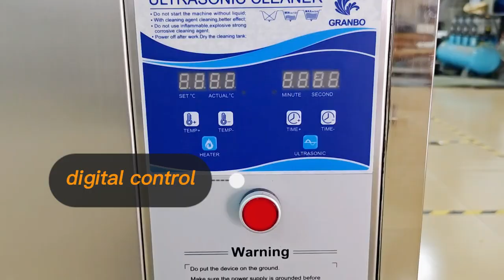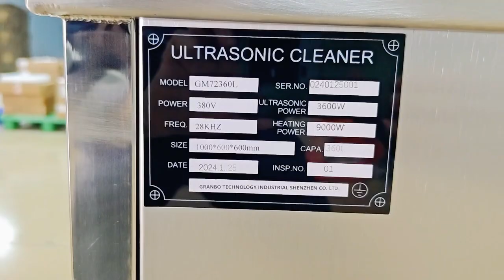Are you still troubled by engine block cleaning? won't have to anymore!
Welcome to Granbo's YouTube channel, where we showcase our GML Series industrial ultrasonic cleaners. Designed for cleaning automotive parts of all sizes and types, these machines come in standard capacities ranging from 45L to 960L, with options for 28/40KHz frequencies and power ratings from 600W to 7200W.

As the original equipment manufacturer (OEM), Granbo offers a variety of customization services, including size adjustments, frequency and power tuning, as well as customization for multiple processes such as lifting, bubbling, spraying, and drying.

We aim to provide users with a one-stop solution for industrial degreasing, derusting, and cleaning needs.